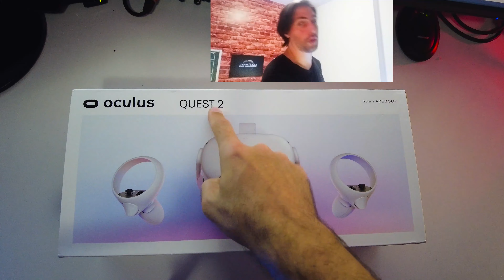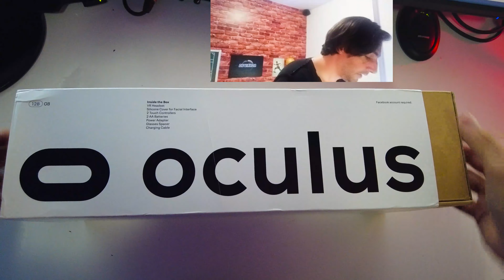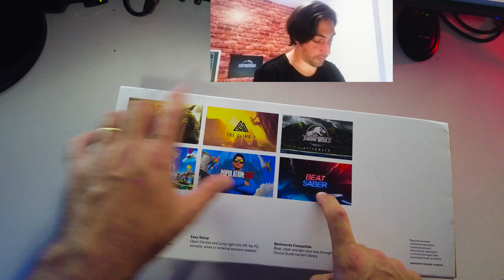OCULUS QUEST 2, QUE VIENE EN LA CAJA? LENTES DE REALIDAD VIRTUAL. VALEN LA PENA?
EN ESTE VIDEO TE MOSTRAMOS COMO SON LOS LENTES DE REALIDAD VIRTUAL OCULUS QUEST 2, O COMO SE LLAMAN APARTIR DE QUE FACEBOOK LOS COMPRO, META QUEST 2. EN ESTE UNBOXING TE MOSTRAMOS TODO LO QUE VIENE EN LA CAJA, COMO SON Y ALGUNAS CARACTERISTICAS IMPORTANTES PARA SABER A LA HORA DE COMPRAR.

ESTE VIDEO COMIENZA EL DESAFIO PARA LOS DESTINEROS, SE PUEDE CONOCER EL MUNDO MEDIANTE LA REALIDAD VIRTUAL?

ESPERO QUE LES GUSTE DESTINEROS.

PD: SI USTEDES LLEGARON DE REBOTE A ESTE CANAL PERO VISTE EL VIDEO PARA SABER SI COMPRAR O NO LOS OCULUS, REALMENTE , COMPRATELO! ES INCREIBLE Y CONFORME PASE EL TIEMPO QUEDARAN MEJORES CON ACTUALIUZACIONES PERMANENTES.

VALE MUCHO LA PENA!